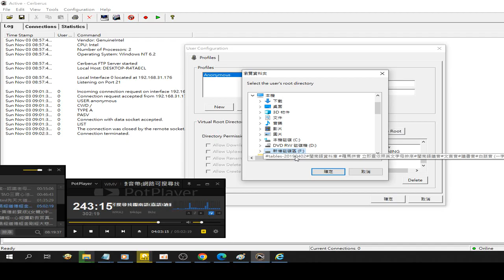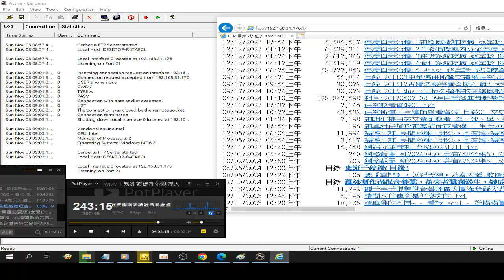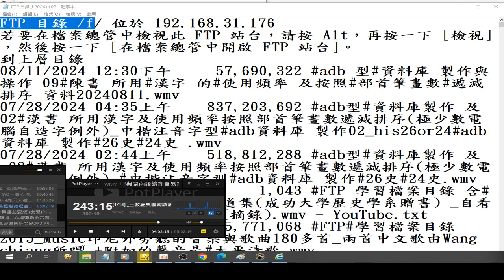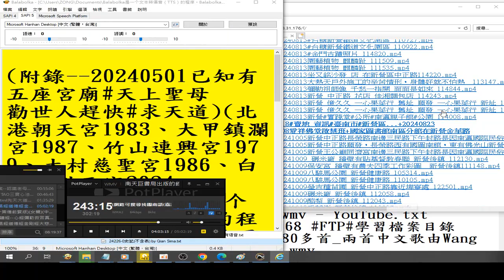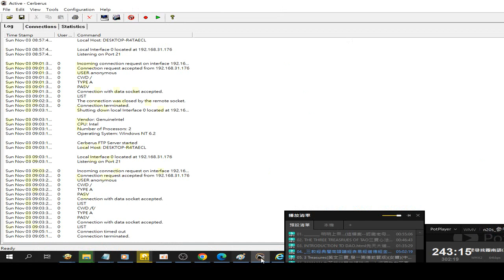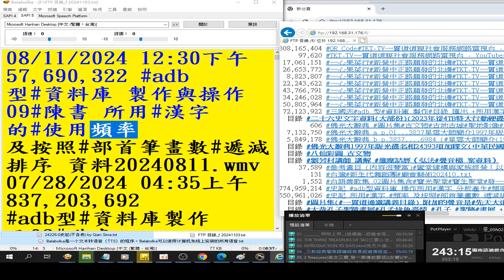錄製 2024 11 03#硬碟檔案目錄 製作實況#FTP 目錄 f